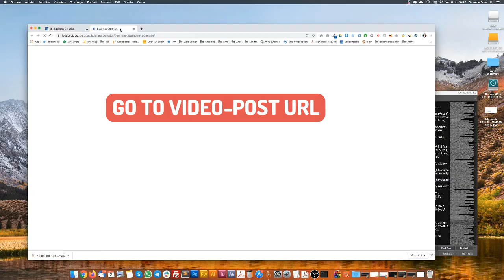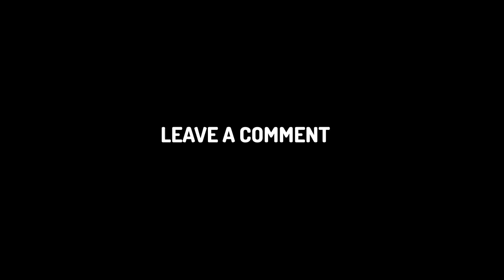How to Download Facebook Videos from Closed Groups in HD Quality (UPDATED 2020) Easy Simple Trick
With this simple NEW trick you can download Video from Closed/Private Facebook Groups in HD High Quality and store it in your PC or MAC.

What you'll need:
- Chrome Browser
- Facebook Video Post URL
- Notepad with "Search" function.

I hope you'll enjoy this trick "How to Download a HD Video From a Private Facebook Group 2019"!

How to Download a Video From a Private Facebook Group 2019 / 2020
How To Download Facebook Closed Group Videos | Simple Trick (2019)
How to download your video from a PRIVATE FACEBOOK GROUP
how to download closed facebook group videos
How to Download a Video in a Facebook Group
How Download private group facebook video
How To Download Videos From Facebook Groups
how to download private facebook videos to your computer
Download Private Facebook Videos with Your Web Browser
How to Download Private Video from Facebook
How to Download a Private Facebook Video With Google Chrome
Download Private Facebook Videos Tutorial
How To Download Private Facebook Videos - Simple Trick
HOW TO DOWNLOAD FACEBOOK PRIVATE VIDEOS
Download Facebook Videos Download Private Facebook Videos
Facebook Groups Tutorial 2018